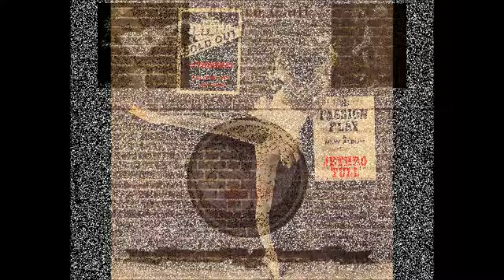J E T H R O - T U L L / L I V E / 1 9 7 3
Part of a 1973 live parade. Enjoy! All for one and One For The Vine!~Sebastian